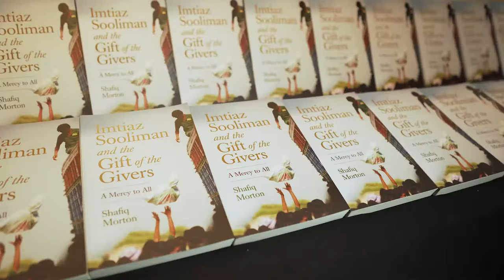Standard Bank KZN Top Business Leader 2018 - Imtiaz Sooliman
KZN Top Business Leaders Award 2018 - Imtiaz Sooliman the founder, director and chairman of Gift of the Givers
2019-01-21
The Standard Bank KZN Top Business Leader's award is an honorary award given to a business person who has demonstrated exemplary business achievement, industry influence and is a true inspiration to others.

The 2018 award was given to Imtiaz Sooliman the founder, director and chairman of Gift of the Givers, a disaster relief agency, which has been in existence for 26 years.

Sooliman commented, "It is a great feeling tonight to have this honour amongst a group of highly qualified business people in KwaZulu-Natal. I never expected to get this award, I am an NGO which deals with humanitarian activities. I feel very humble and special. I feel fabulous that this will open up opportunities to deal with many more businesses in KwaZulu-Natal so that we can help many more people in this country, in the continent and in the world."

Sooliman says that he is driven by his motto and that of the Gift of the Givers which is simple. The motto states: "Best Among People are those who Benefit Mankind".

Thus far the Pietermaritzburg headquartered organisation has disbursed in excess of R2,1 billion in aid to needy individuals and communities.

Gift of the Givers has delivered lifesaving aid in the form of search and rescue teams, medical personnel, medical equipment, medical supplies, medicines, vaccines, antimalarial medication, high energy and protein supplements, food and water to millions of people in 42 countries, South Africa included.

The organisation, due its staff and infrastructure, has extended its activities beyond providing disaster relief to 21 categories of projects.

These efforts have earned Gift of the Givers, 124 individual and organisational accolades and awards, including four Presidential awards.

Dr Sooliman commented that the work of the organisation is done through him and not by him and out of a sense of gratitude that he Dr Imtiaz Sooliman takes home the Standard Bank KZN Top Business is not in a situation of need.